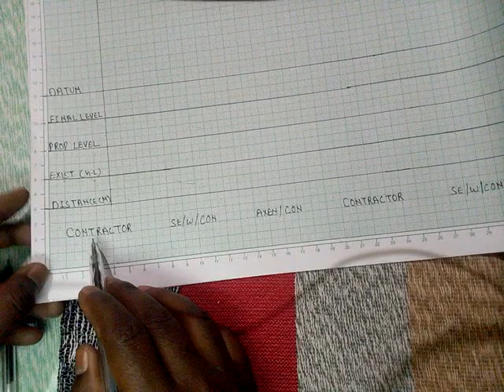How to draw line on a Graph paper? Part-1 Hindi Video by Technical and construction skhanrazvi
How to draw line on a Graph paper? Part-1 ग्राफ़ पेपर पर रेखा कैसे खींचना है? Part-1
ग्राफ़ पेपर पर लाइन ड्रा कैसे करें? Part-1